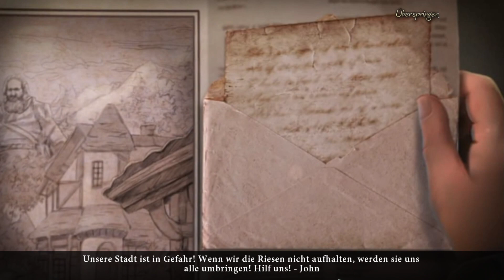Living Legends 7: Einbruch des Himmels - Ep. 7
Spielbeschreibung: "4Friends Games erweckt eine neue spannende Legende in Living Legends: Einbruch des Himmels zum Leben!

Du wurdest eingeladen eine triumphale Entdeckung Deines Bruders, einem Botaniker, zu feiern! Doch Deine Hoffnung auf ein freudiges Wiedersehen wird je zerstört als Du erfährst, dass er vermisst wird und Riesen die Stadt angreifen! Sie wollen ihre Schätze zurück! Kannst Du die Rache des Wolkenkönigreichs abwehren und Deinen Bruder retten?"

Entwickler: Friendly Fox Studios
Publisher:  BigFish Studios

Originaltitel: Living Legends: Fallen Sky